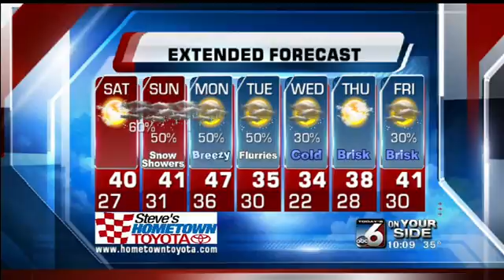Scott Dorval's On Your Side Forecast - Friday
Light snow in the valley...heavy snow in the mountains!